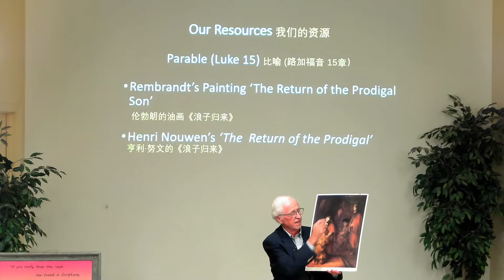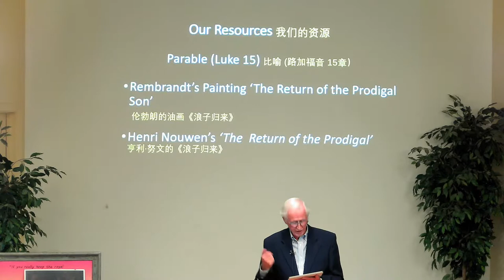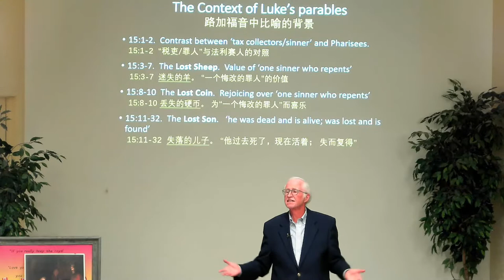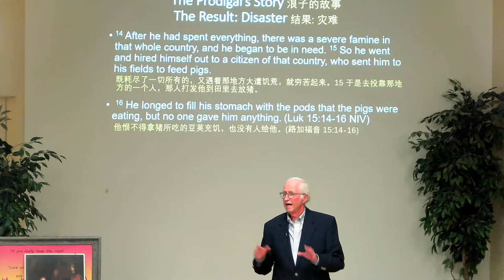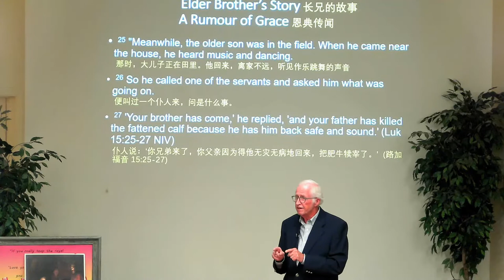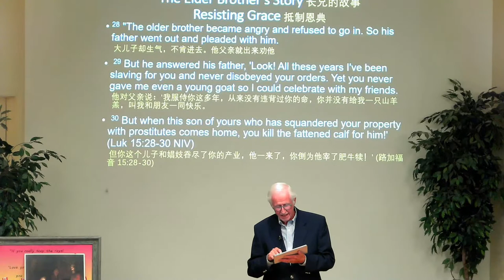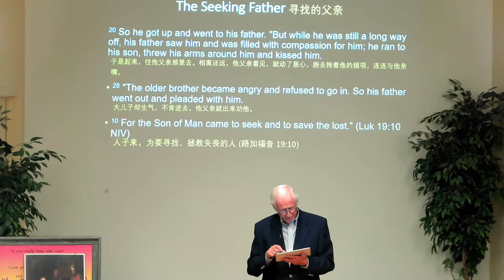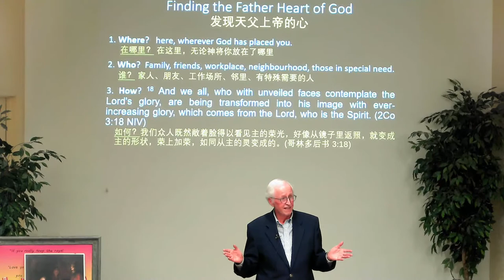A Compassionate Father - A Fresh Look at Luke's Parable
Ladner Gospel Assembly Sunday Worship July 10